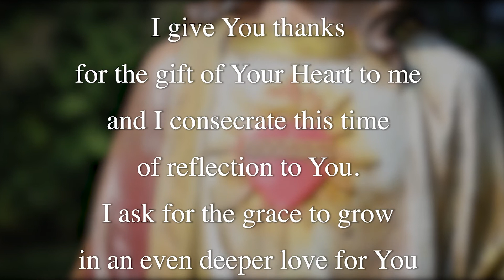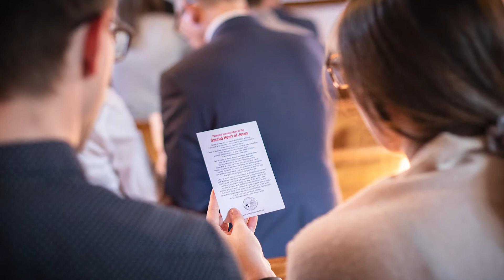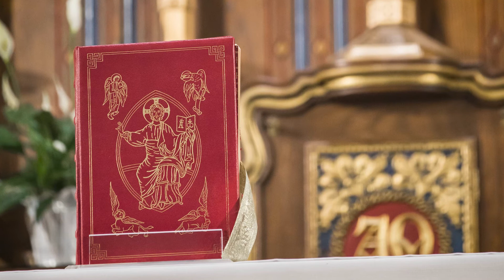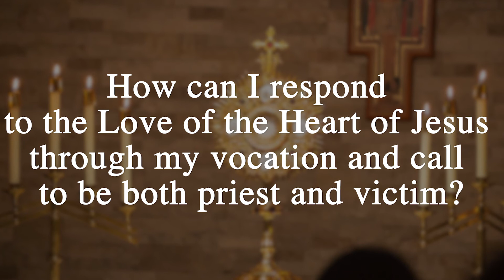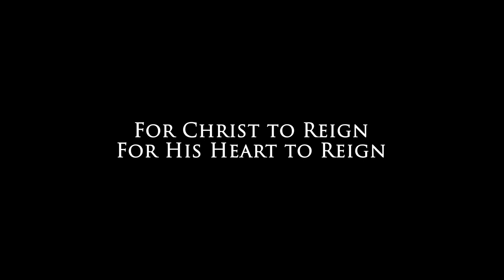E6 | First Friday Reflections: An Invitation to Love the Cross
“That You may reign, forgive us our trespasses- that You may reign in reparation for the times we have offended You.”

Text of the reflection is taken from “Personal Consecration to the Sacred Heart” by Fr. Alcañiz.

Pro Ecclesia Sancta - Female Branch
USA Minnesota

Personal Consecration Prayer to the Sacred Heart

Queen of Heaven, my sweet Mother Mary, although I am weak and unworthy, I am moved by the loving invitation of the Sacred Heart of Jesus.

I wish to dedicate myself entirely to Him. I wish to offer everything to Him through your Immaculate Heart, and with childlike trust, I, in your care, await your help in accomplishing all my intentions.

Sacred Heart of Jesus, King of goodness and love, freely and with all my heart I accept this sweet pact: that You take care of me, and I take care of You.

I wish that all I have be Yours, and I put it in Your hands: my soul, my eternal salvation, my liberty, my spiritual progress, my life, my health, my family, my possessions, my work, and whatever good deeds I can accomplish, so that You may arrange these things according to Your will.

I will try to do my best in these matters, and shall remain content with whatever Your loving Heart decides for me. In exchange, I ask that the time I have left may not be wasted. I wish to do something important to help You reign in the world. I offer my daily prayers, work, sufferings and self-denial, so that everything I do, in every moment of my life, may be used to build Your Divine Reign in our souls, in the Church and in the world.

I pray that my last words and last ounce of strength, being words of love, may be a generous offering to Your Blessed Sacred Heart. Amen, Amen.